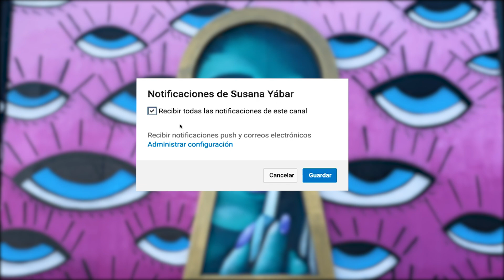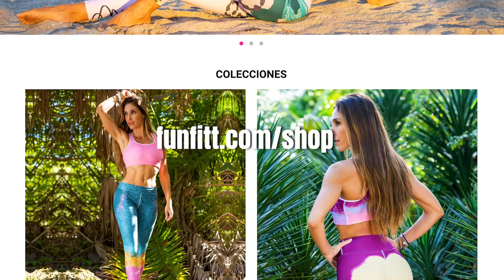Desafio Para Eliminar a Flacidez do Braço Da Asa de Morcego | Elimine a Gordura na Axila e Braços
Um desafio para eliminar as asas de morcego. Você quer eliminar a gordura acumulada nas axilas e nos braços. Este desafio te ajudará a tonificar os braços e a eliminar a flacidez. São exercícios simples que dão resultados. Vamos lá!

🦋 Consiga nosso livro “O Desafio da Borboleta” aqui e também disponível na Amazon e em todas as livrarias da Espanha. Nos EUA em Barnes & Noble e Target